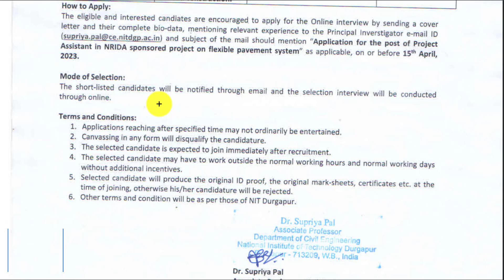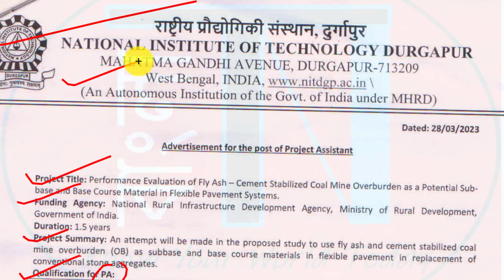PA Recruitment 2023 : Durgapur (দুর্গাপুর) Job News | Apply ONLINE 👉(ONLINE INTERVIEW) 👉SELECTION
This video is about latest Vacancy Notification from Durgapur NIT for PA or Project Assistant through ONLINE Interview . Check all details and apply ONLINE now